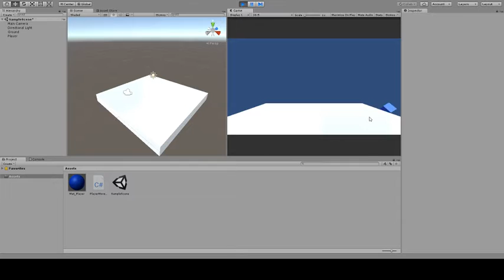Unity Player Movement Test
This box moves furiously.